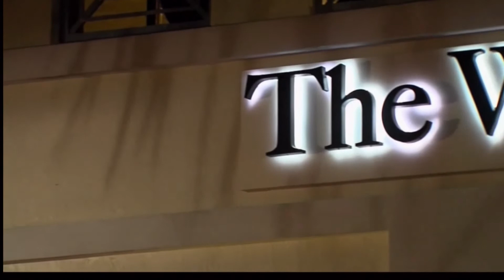Sports May 14, 2019